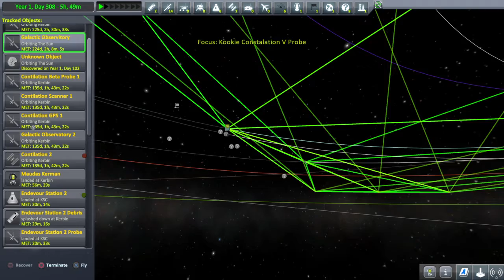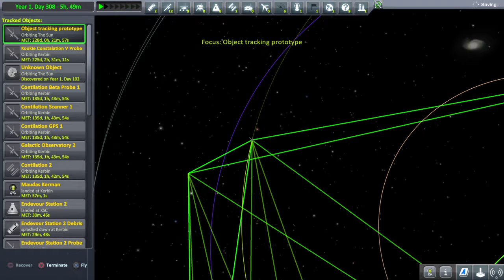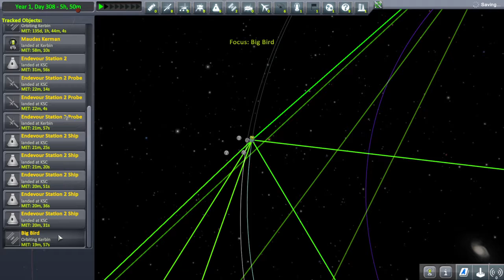Kerbal Space Program Enhanced Edition Big Bird 2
Kerbal Space Program Enhanced Edition